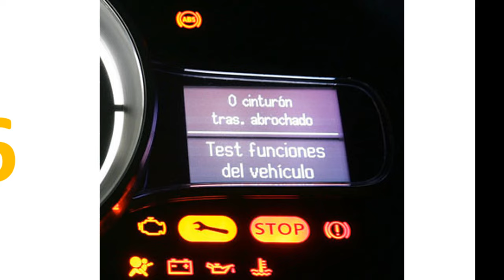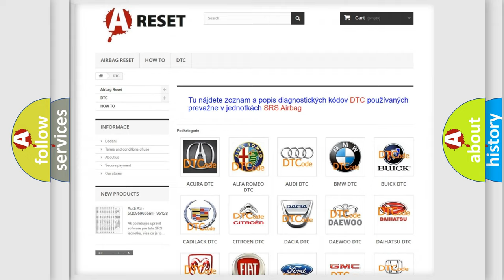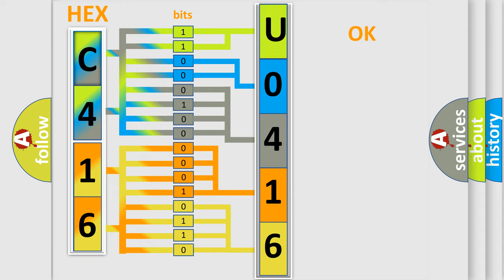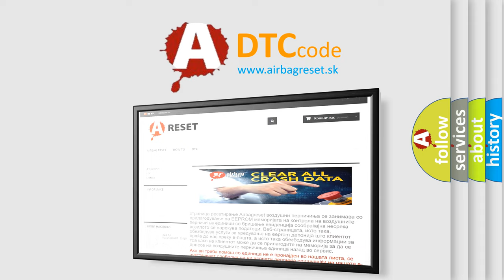DTC Alfa-Romeo U0416-86 Short Explanation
Contents:
0:21 Basic DTC analysis according to OBD2 protocol standard.
1:48 Insight into programming
2:58 A diagnostically understandable description of the Diagnostic Trouble Code
3:05 Basic error definition

Make:
Alfa Romeo
Code:
U0416-86
Definition:
Invalid Data Received From Vehicle Dynamics Control Module (Vdcm) - Signal Invalid
Failure Type:
Signal Invalid